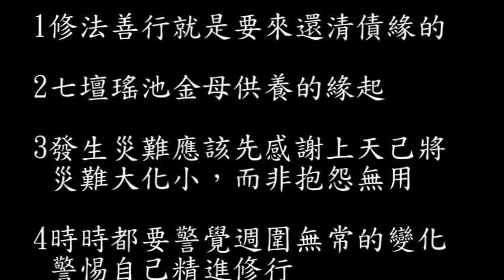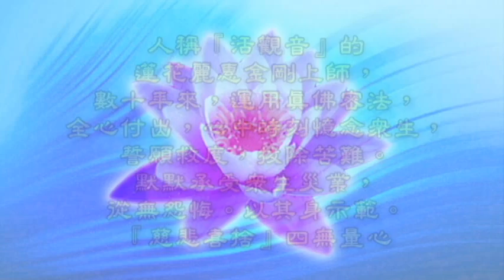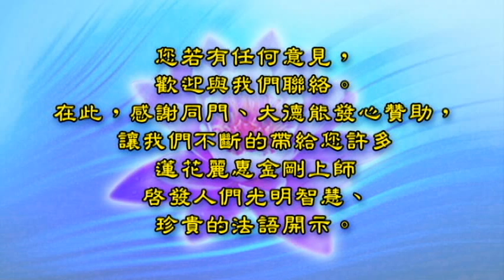2013.12.2..台灣 【修行人應時刻警覺週圍的無常，警醒及時精進修行】....蓮花麗惠金剛上師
瑤池金母馬上有錢護摩

1修法善行就是要拿來還清債緣的
2七壇瑤池金母供養的緣起
3發生災難應該先感謝上天己將 災難大化小，而非抱怨無用
4時時都要警覺週圍無常的變化 警惕自己精進修行
4  上師藉由放血來替代報名者的業報
5  上師曾經在高速公路驚險出車禍 的魔障過程
6  應祈求修行的障礙優先去除再求 其他